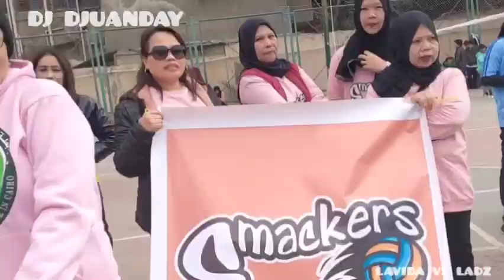VOLLEYBALL LAVIDA Vs LAD'Z@djdjuanday7510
Volleyball Lujna Cotabato tournament Feb 23 2024 Lavida Vs Ladies @djdjuanday7510